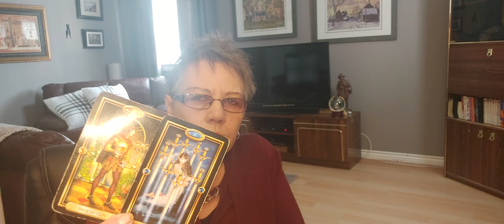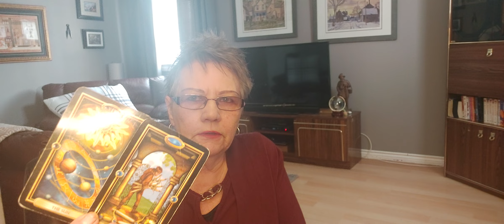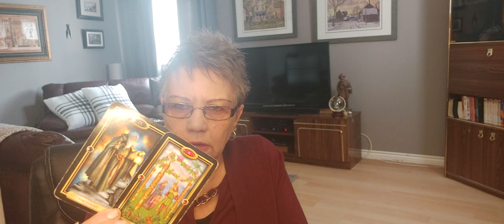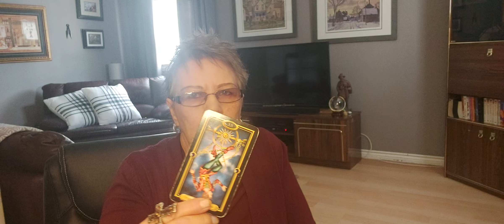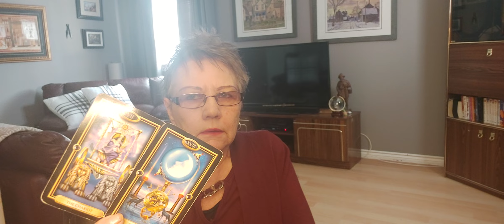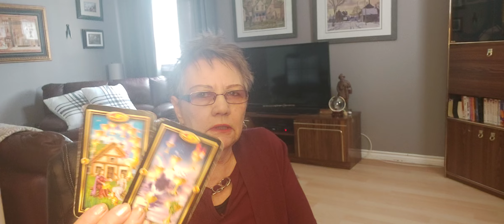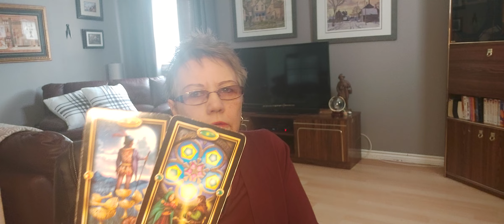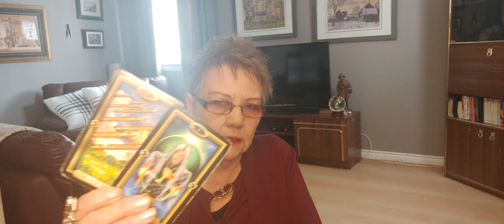PISCES...AFRAID TO LOOK